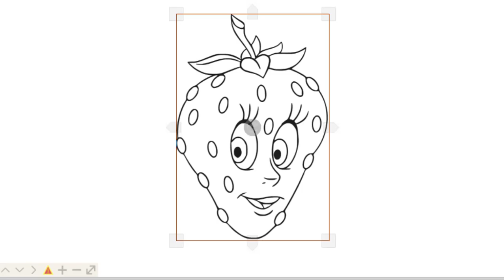HOW TO DRAW LOVELY STAWBERRY FRUIT EASY -GLITTER MONSTER FRUIT STEP BY STEP-DRAWING AND ART PIC